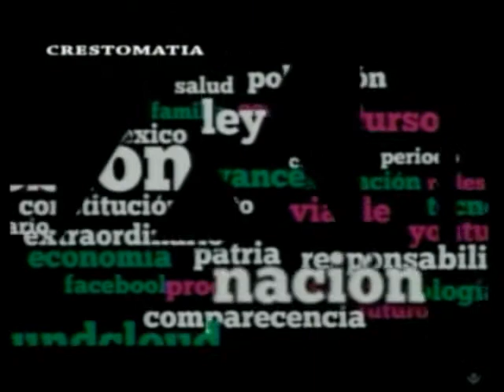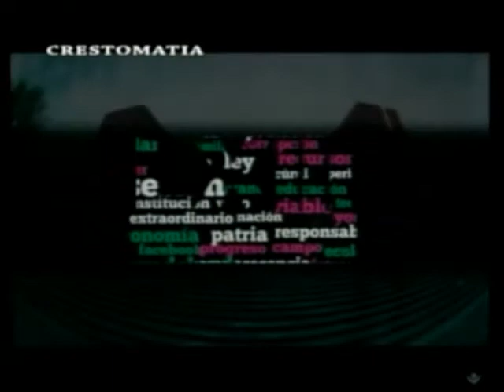LANZATE PROGRAMA VIERNES 10 NOVIEMBRE 2017 PRIMERA PARTE